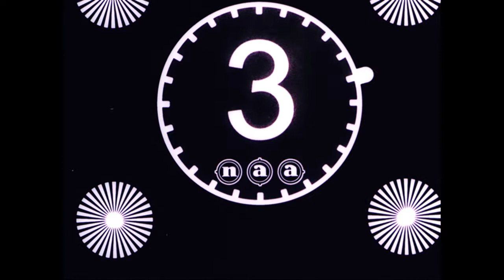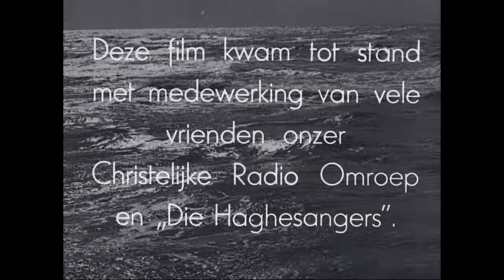"In Stormgetij", een NCRV-film Acte 1 (1937)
Eerste acte van een NCRV-film in zeven actes, die het verhaal vertelt van de jonge Jan Coster. Als kind wil hij al zeeman worden, maar zijn ouders zijn het daar niet mee eens. Hij gaat daarom naar de kweekschool. Als blijkt dat hij daar niet op zijn plaats is, gaat hij alsnog naar de zeevaartschool. Nadat hij zijn diploma heeft gehaald maakt hij als leerling-stuurman enkele reizen. Hij leeft er een beetje op los, en vergeet zijn christelijke achtergrond. Na een ongeluk aan boord wordt hij opgenomen in het ziekenhuis van Algiers. Daar hoort hij via de radio een uitzending van de NCRV. Hij overdenkt zijn leven en komt tot inkeer.